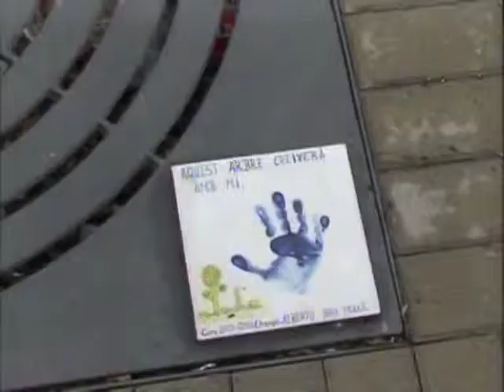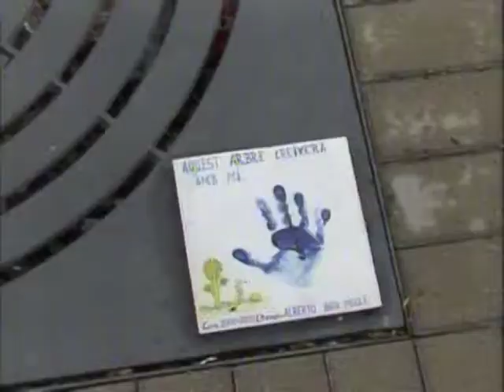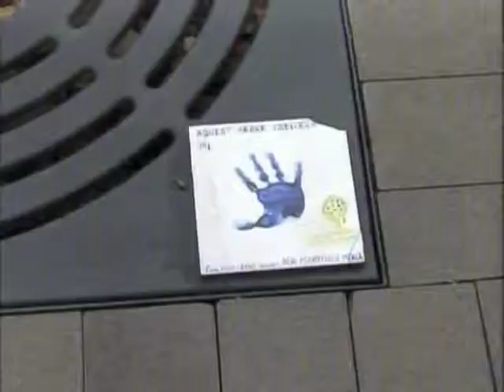Aquest arbre creixerà amb mi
Projecte que es du a terme a l'escola pública de Montaverner